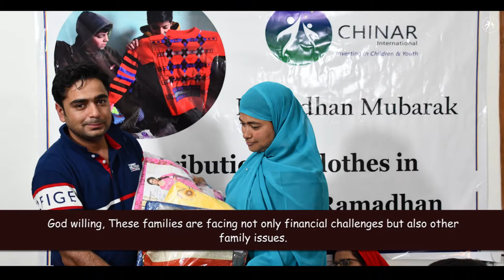CASUAL DISTRIBUTION SRINAGAR